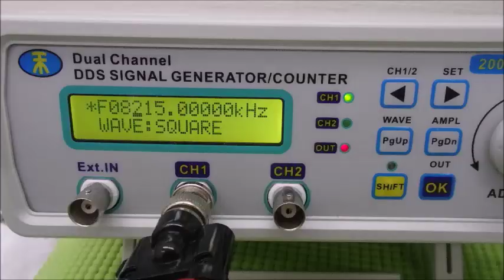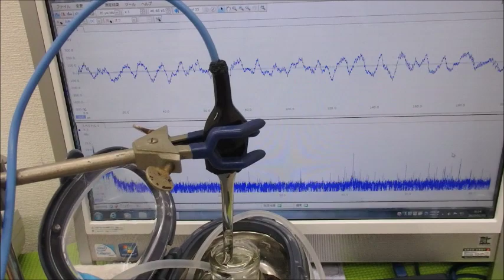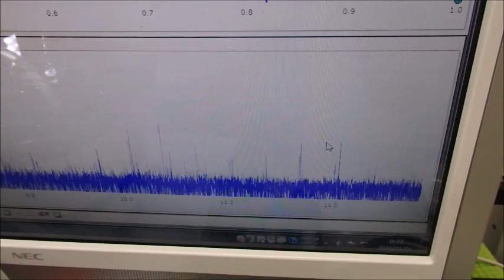メガヘルツの超音波発振制御プローブを利用した実験動画 ultrasonic-labo